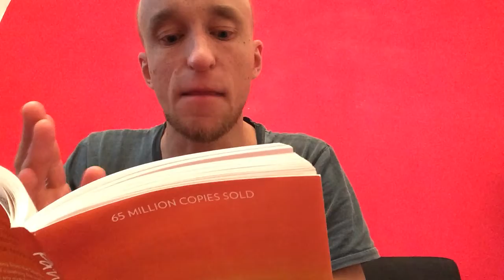Live out your destiny!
This video describes how "The Alchemist" by Paulo Coelho helps to find your destiny in life and live out that destiny!

Check out the Wolkify homepage for more self-development help in any area

Follow Wolkify on Social Media!